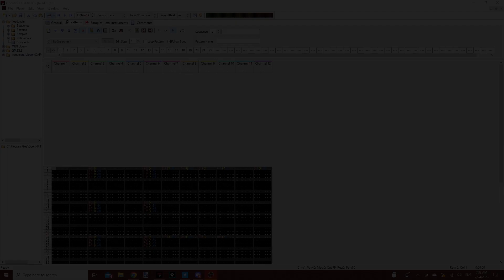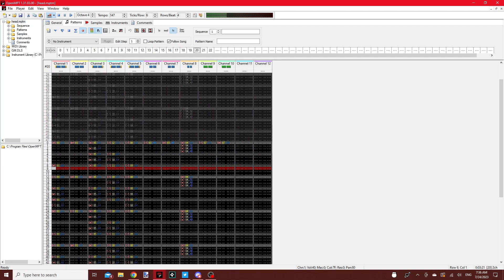Imperishable Head ~ Eternal Flame (OPL2 + GB Original)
Character art by me, background graphic generated by Adobe Firefly. As the name suggests, it has nothing to do with Imperishable Night. This is actually the stage 1 theme for a new game that Studio Emiko is developing. It might not get past the prototyping phase, but I may use it in a future project of mine as a possible dungeon theme.

Emiko asked me to use French influence in this one, so I wrote this one as a menuet. A dungeon menuet, as I suggest. Emiko didn't provide me any official character art to use in the thumbnail, so I created my own art for it. Anyway, I combined the YM3812 chip with the original Game Boy's sound channels to give a sort of a GBA vibe. Why didn't Nintendo use FM Synthesis in any of their consoles? That remains a mystery.